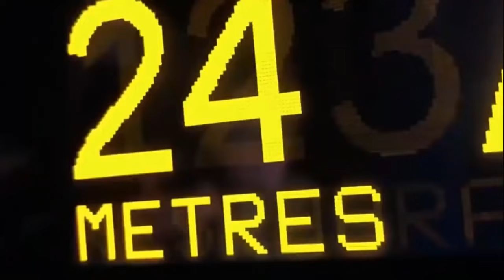রেস্টুরেন্টে যখন মাছের পুকুর !! বিশ্বের অদ্ভুততম ৫টি রেস্টুরেন্ট !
আমাদের অন্য অন্য ভিডিও গুলো

*এই প্রাণী গুলো কতটা বুদ্ধিমান না দেখলে বিশ্বাস করবেন না আপনিও

# অদ্ভুত_৫টি_রেস্টুরেন্ট